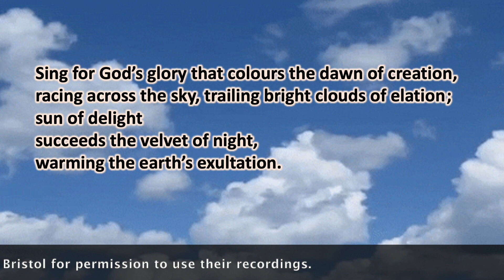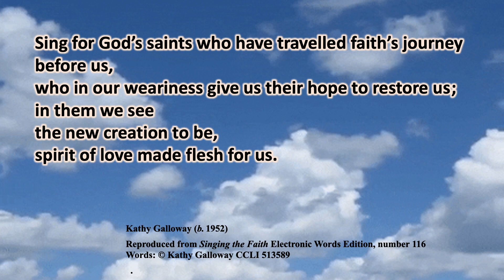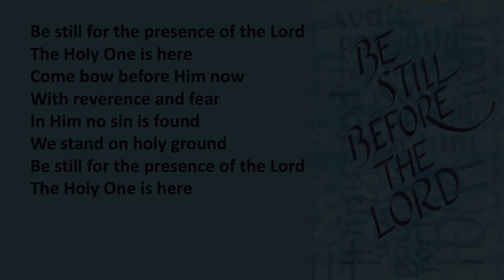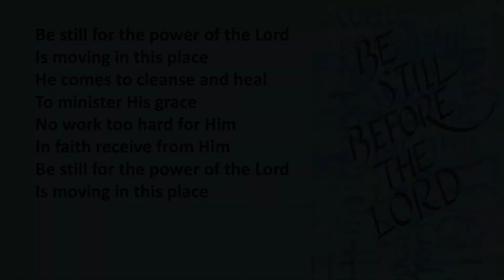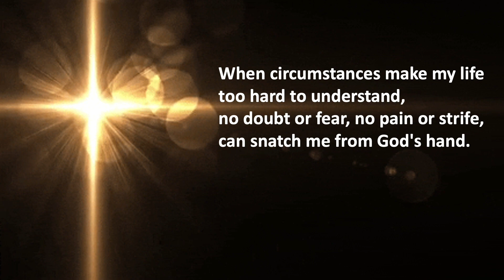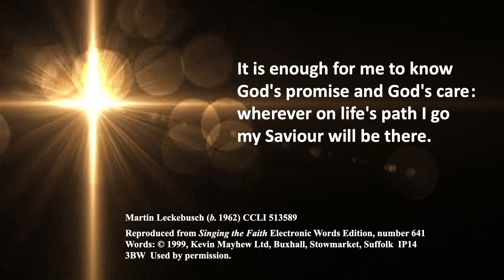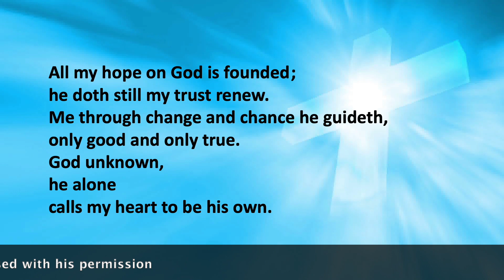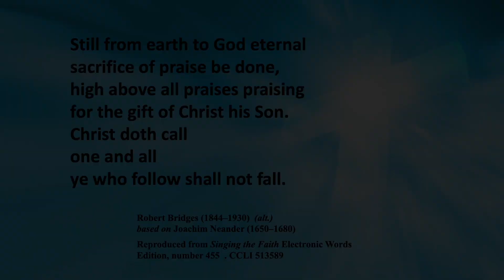Melton Mowbray Methodist Circuit online worship 7th February 2021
Worship is led by Kath Skinner with Jen and John Hanson, Irene Dyer and Sharon Guy.